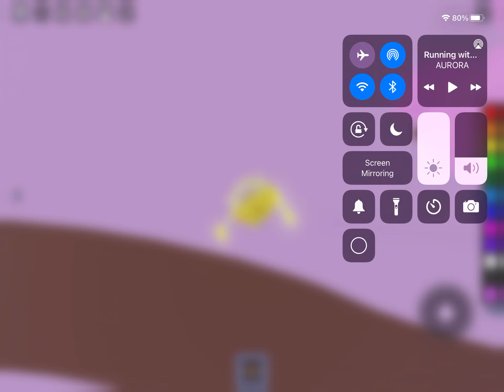Send this to someone who is sad